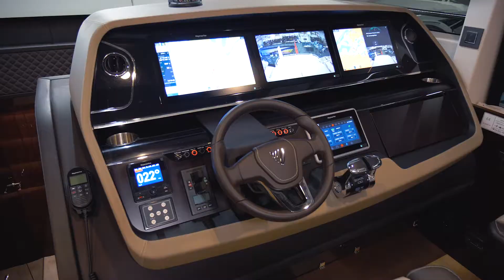Jonkers Yachts | Fairline Targa 65 GTO